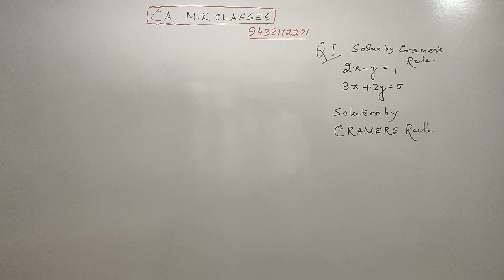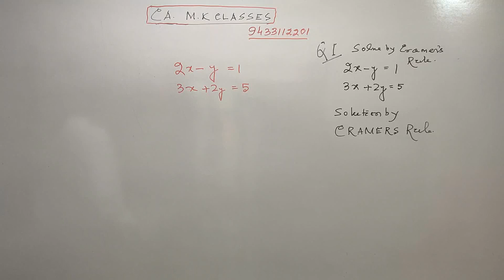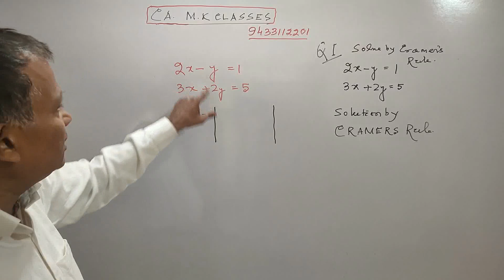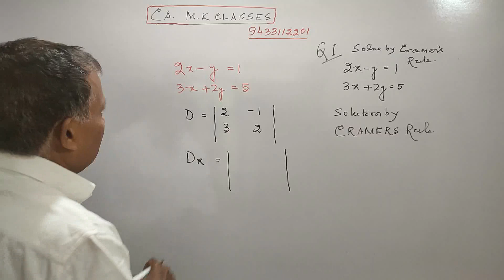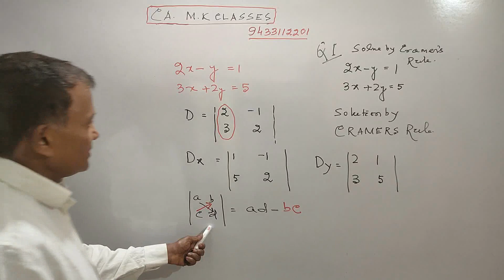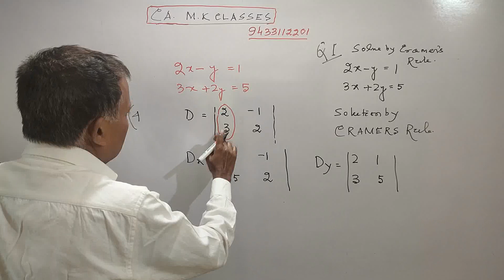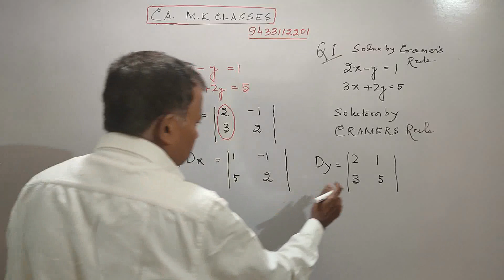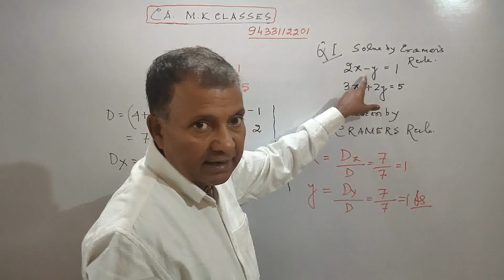determinants | maths determinants tutorials | cramers rule I B.COM I advanced mathematics I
Properties of determinant I
Determinant transformation rules I
What is the concept of determinant?
What are determinants examples?
What are the main properties of determinants?
What are the elements of determinant
Determinants
Determinants are the scalar quantities obtained by the sum of products of the elements of a square matrix and their cofactors according to a prescribed rule. They help to find the adjoint, inverse of a matrix. Further to solve the linear equations through the matrix inversion method we need to apply this concept. The cross-product of two vectors is remembered easily through the calculation of determinants.

In this article, let's learn more about the process of finding determinants of different orders and their properties, and we will work on a few solved examples.

What Are Determinants?
Determinants are considered as a scaling factor of matrices. They can be considered as functions of stretching out and the shrinking in of the matrices. Determinants take a square matrix as the input and return a single number as its output.

The determinant is defined as a scalar value which is associated with the square matrix. If X is a matrix, then the determinant of a matrix is represented by |X| or det (X).
The determinant is useful for solving linear equations, capturing how linear transformation change area or volume, and changing variables in integrals. The determinant can be viewed as a function whose input is a square matrix and whose output is a number.
The application of determinants helps in various professions, including gaming. In gaming, the 3D effect you see while playing games is created using determinants. In physics or mechanics, determinants help find the cross-products. In mathematics, we can find the solution of the linear equation.
Determinants are used to solve linear equations in two or three variables by applying matrix and determinant. It is also used to check the density or consistency of any system and whether they are consistent.
CA MK KAR   MSC. PGDFM FCA

25 years of teaching experience .The important questions with detailed answers are given to help the students to  score good marks. I wish all of their success.
CAMK CLASSES
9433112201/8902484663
GARIA KOLKATA
BALASORE ODISHA
ON LINE  AND  CLASS ROOM CLASSES AVAILABLE